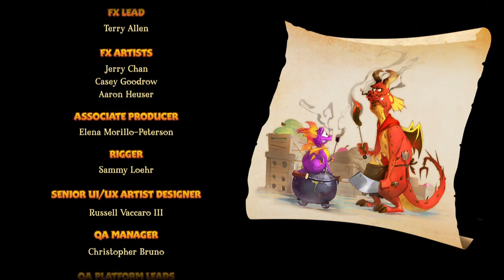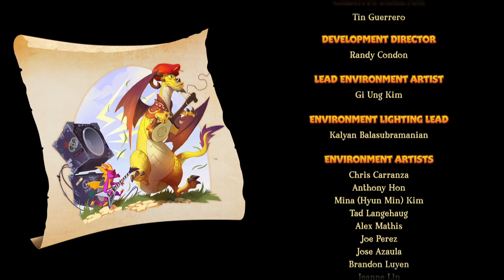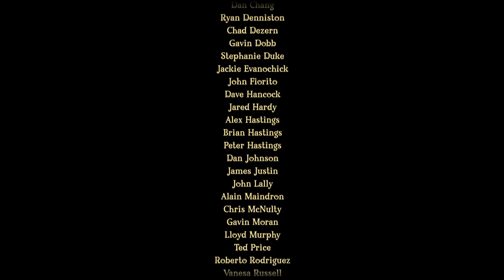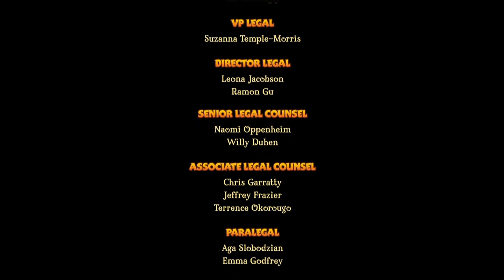Spyro The Dragon, Finale, One Nasty Demise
Well. that's one Spyro game down. Two to go.